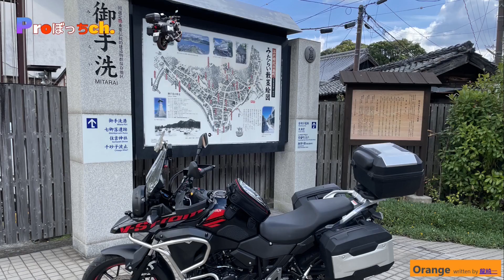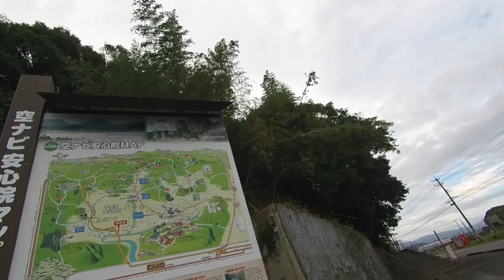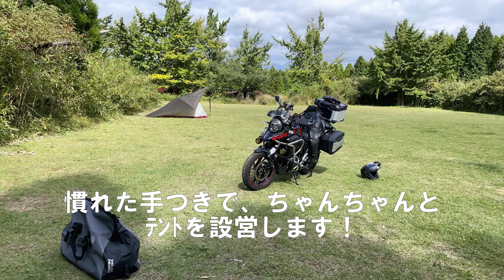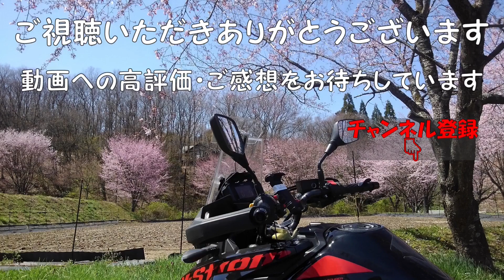Vｽﾄﾛｰﾑ250で行くｷｬﾝﾌﾟﾂｰﾘﾝｸﾞ 69歳のｼﾆｱﾗｲﾌ ｵｰﾄﾊﾞｲを楽しむ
さて、ﾂｰﾘﾝｸﾞｼｰｽﾞﾝ到来です。今日・明日と雨は降らない天候を確認し、ぼっちは早朝の山陽自動車道を、西に向かってﾂｰﾘﾝｸﾞに出発しました。行き先は決めていませんが、気の向いたところでテント泊出来る準備をして、フル積載状態での出発です。おりしも、中秋の名月？・・・優しく行く先を照らしてくれています。

◆【使用音楽】
「You Tube Studio オーディオライブラリィ」

◆【撮影機材】
XTU MAX
HD1080ｐ×60fps　ﾌｨﾙﾀｰ：ｵﾘｼﾞﾅﾙ
XTU MAX pro
    HD1080p ×60fps  ﾌｨﾙﾀｰ：ｵﾘｼﾞﾅﾙ
LUMIX　GF6
HD1080p×60fps　iaﾓｰﾄﾞ

チャンネルID　　UCUVfjuoknN5_abaUQDYNLSA